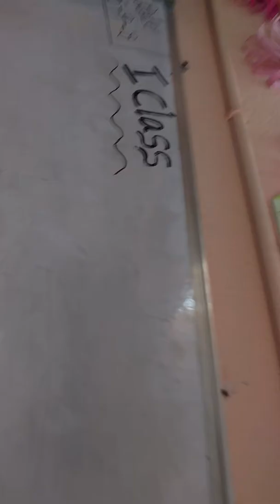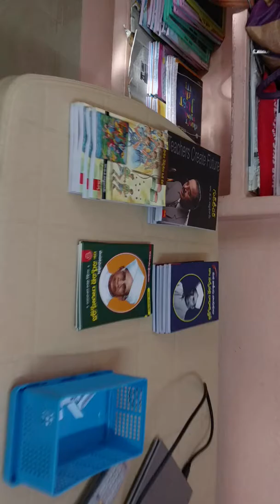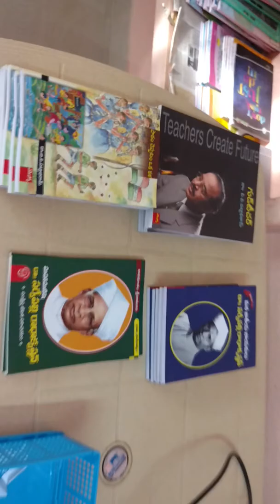Teacher Dastagir Sir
Advice to Teachers @ Noblekids PRODDATUR